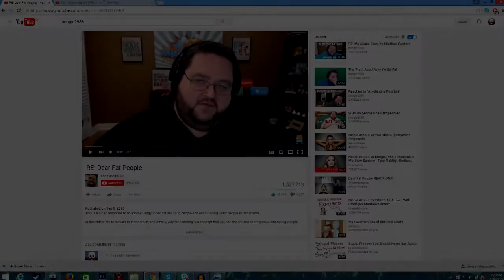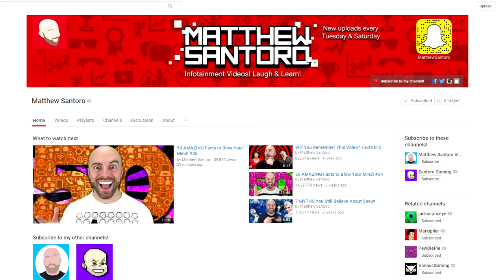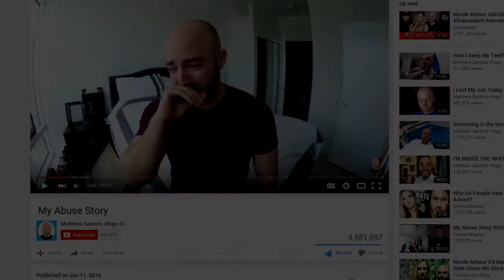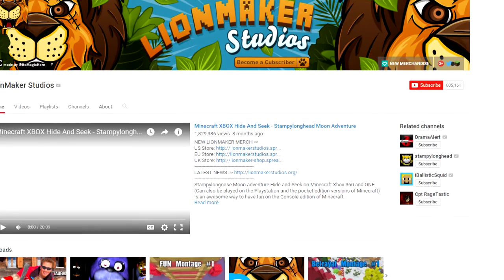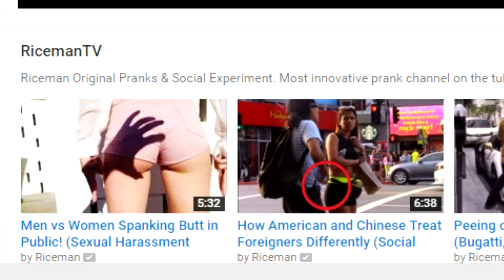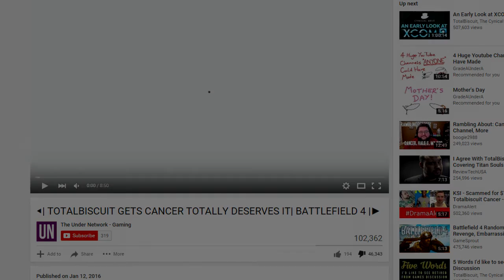Top 5 Scumbag YouTubers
This is my list of the top 5 YouTube scumbags.

Songs: (Ode to the Fallen) and (Pulse) written by Adrian von Ziegler